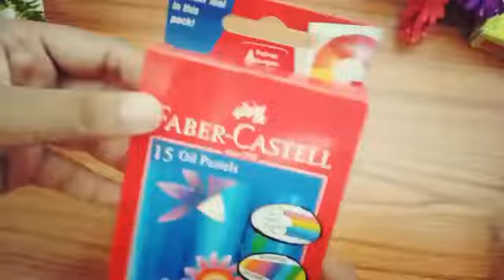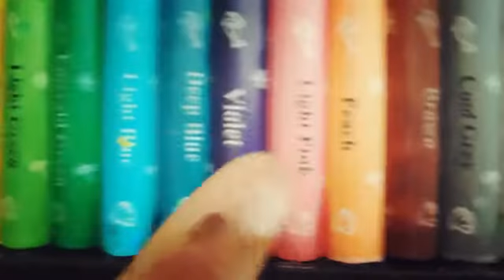Unboxing Faber castel oil plastels/ 15 shades/best quality/F 4 Ideas